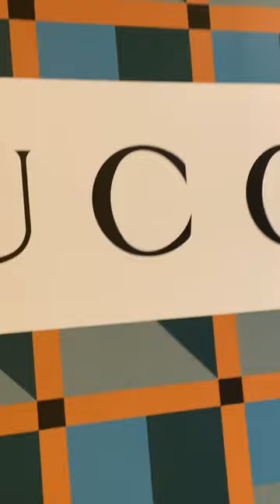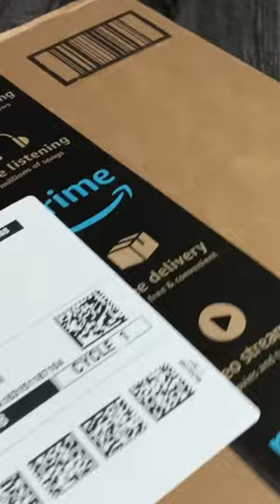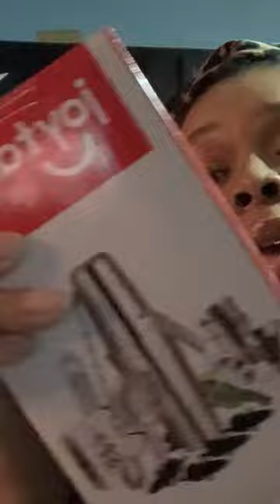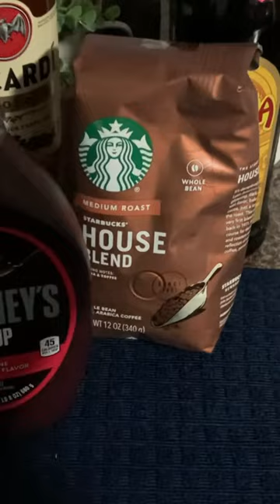VLOG: Eating at my Fav Jamaican Resturant🇯🇲+ Luxury Bag Shopping+ Making Expresso Martini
Hey babes

I hope your Monday is going great!!! I know I usually don’t drop videos on Monday but I wanted to share this content with y’all. I hope y’all enjoy this weeks Vlog

Poshmark: @brainsbeautyco

Shop my Website for Skincare needs
Brainsbeautycosmetics.com

If you want me to promote your products on the next weeks Vlog?

Send items to
5624 North German Church Rd # 3248

ITEMS MENTIONED IN TODAYS VLOG